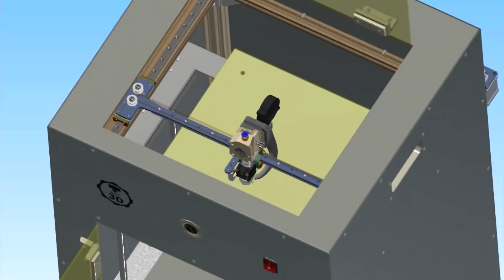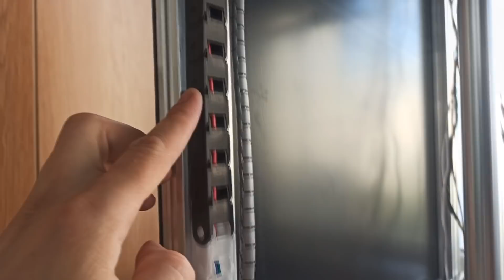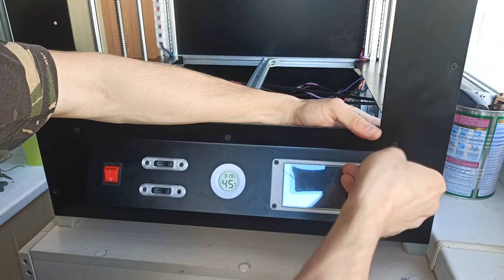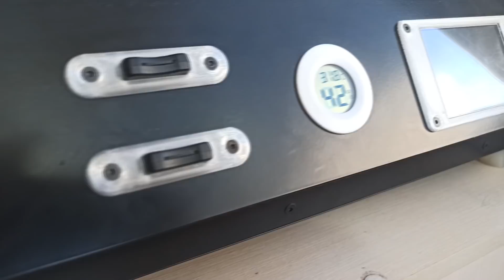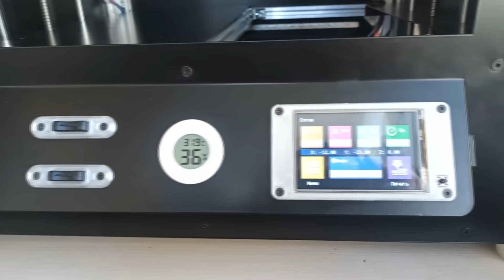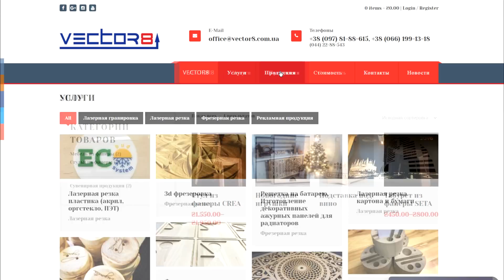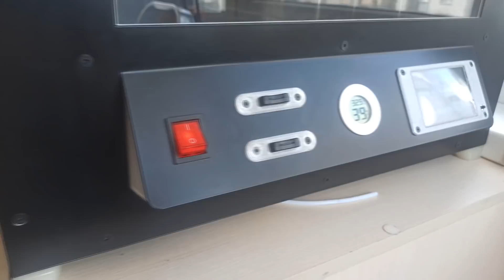Самосбор 3D Printer Core XY All Inclusive, DIY FINAL